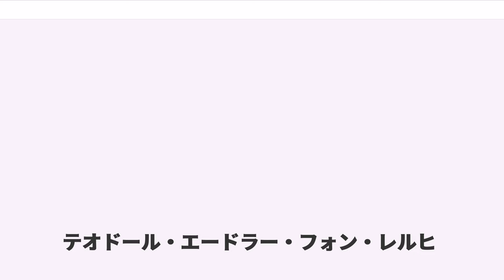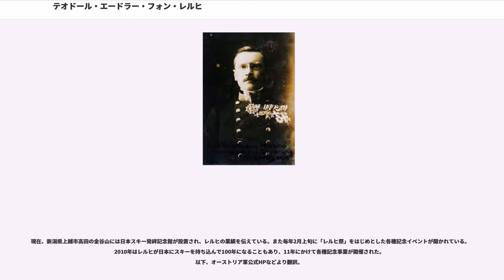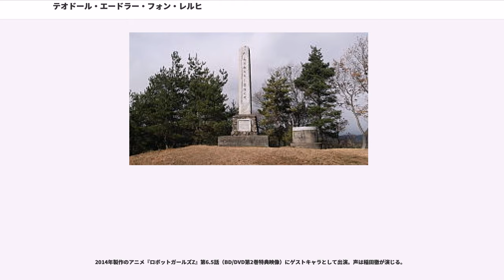テオドール・エードラー・フォン・レルヒ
テオドール・エードラー・フォン・レルヒ（, 1869年8月31日 - 1945年12月24日）は、オーストリア＝ハンガリー帝国の軍人。最終階級は陸軍少将。

日本で初めて、本格的なスキー指導をおこなった人物である。訪日時は少佐で、少佐の時にスキーを日本に伝えたため、日本国内では一般的には「レルヒ少佐」と呼ばれる。後に中佐に昇格したあと日本各地を回ったため、北海道などでは「レルヒ中佐」と呼ばれる。

西ドイツで国防相、追放者・難民・戦災者相、ドイツ連邦議会議長を務めたカイ＝ウヴェ・フォン・ハッセルは母方の甥にあたる。

1869年、オーストリア＝ハンガリー帝国を構成しているハンガリー王国北部のプレスブルク（現スロバキアの首都ブラチスラヴァ）にて、軍人の家庭に生まれる。幼少期の愛称は「テオ」。10歳の時、福音学校に入学。それから3年後、家族はプラハに移るが、レルヒは一人ウィーンのギムナジウムに転学する。それから3年後、家族のいるプラハへ行き、ドイツ系ギムナジウムに転学。生活態度は極めて真面目で、3年間首席を通した。

1888年、ウィーナー・ノイシュタットのに入学し、1891年少尉に任官。奇遇にも、父が勤務していたプラハの歩兵第102連隊に配属先された。配属当初から知的才能、責任感、知識、指導力に秀で、上官や部下への人当たりもよく、勤務評定で高い評価を得ていた。1894年10月、士官学校の幕僚育成コース試験に合格。教育課程修了後、チェルノヴィッツの第58歩兵旅団附参謀、レンベルクの第11歩兵師団附参謀、マロシュヴァーシャールヘイの第62歩兵旅団第5分遣中隊附を経て、1900年インスブルックの第14軍司令部附参謀となった。山岳地帯の同地で、ビルゲリー大尉が行っていたスキー訓練に興味を持つようになる。

1902年11月、戦争大臣の交代とともに、戦争省参謀本部作戦行動班附に抜擢される。12月、アルペンスキーの創始者に師事。1903年になると南チロルでの国境警備に派遣された。この環境はレルヒにとってスキーの研究に絶好の地であり、戦争省の建物が道を挟んでアルペンスキークラブ事務所と隣り合っていたことも、レルヒがスキーにさらなる情熱を燃やす要因となった。

ツダルスキーは市民のみならず軍隊にもスキーの重要性を説いており、1890年代から一部の部隊に指導を行っていた。しかし、当時の軍内部ではスキーを娯楽と考える意見が多数派で、導入に懐疑的だった。

そんな中、1906年2月、シュタイアーマルク西南部ムーラウで山岳演習を行っていた騎兵部隊が雪崩に遭遇。スキーを使って救出に参加したレルヒは、軍高官と接点の多い参謀本部附という自身の立場を利用し、直接的に、あるいは友人知人を介してスキーの重要性を軍高官らに説いて回った。参謀総長フランツ・コンラート・フォン・ヘッツェンドルフ中将は彼の働きに応え、スキーの導入を正式に決定。1908年2月、チロル地方のベックシュタイン山麓で最初の軍隊によるスキー講習会が開催され、レルヒは講師として献身的に指導に加わった。

日露戦争でロシア帝国に勝利した日本陸軍の研究のため、1910年11月30日に交換将校として来日。八甲田山の雪中行軍で事故をおこしたばかりだったこともあり、日本陸軍はアルペンスキーの創始者マティアス・ツダルスキーの弟子であるレルヒのスキー技術に注目。その技術向上を目的として新潟県中頸城郡高田（現在の上越市）にある第13師団歩兵第58連隊（第13師団長・長岡外史、歩兵第58連隊長・堀内文次郎）の営庭や、高田の金谷山などで指導をおこなった。

1911年（明治44年）1月12日に歩兵第58連隊の営庭を利用し鶴見宜信大尉ら14名のスキー専修員に技術を伝授したことが、日本での本格的なスキー普及の第一歩とされている。また、これにちなみ毎年1月12日が「スキーの日」とされている。4月にはエゴン・フォン・クラッツァー（クラッセルとも）とともに富士山でスキー滑降を行う。

1912年2月、北海道の旭川第7師団へのスキー指導のため旭川市を訪問。4月15日21時30分、北海道でのスキー訓練の総仕上げとして羊蹄山に登るため倶知安町に到着。16日...